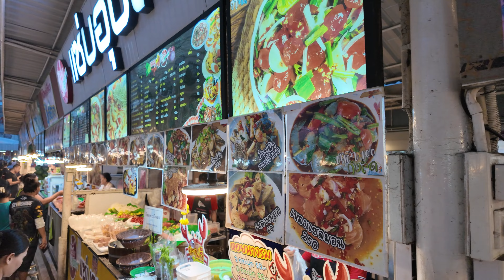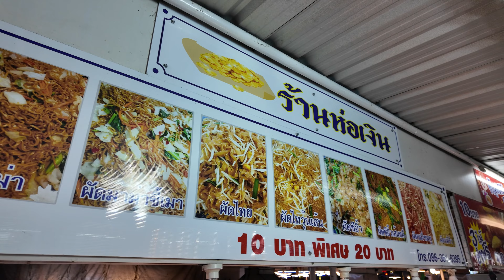Amazing ONE FOOD STREET in Bangkok - A Huge Night Market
The huge night market at Ramkhamhaeng 2 in Bangkok is a must-visit area, next to the Bang Na Campus of Ramkhamhaeng University.